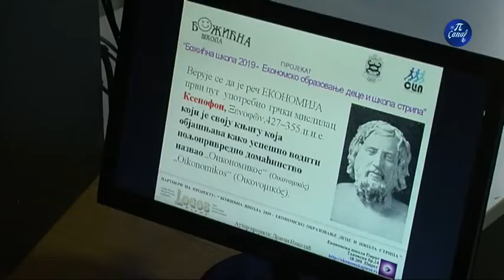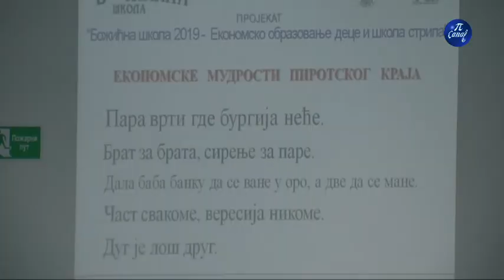Ekonomsko obrazovanje dece